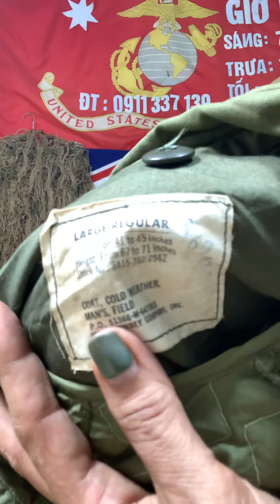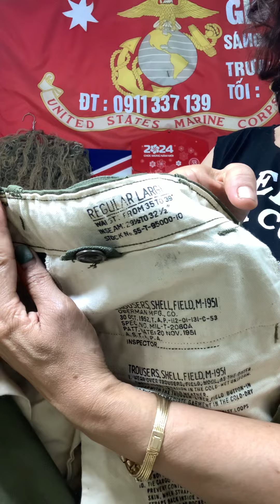Áo khoác M43 size nhỏ mới 96% - sáng 26/5@Tram-139